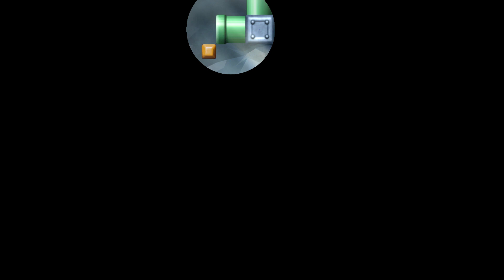Newer Luigi.Wii #13 Walkthrough 100%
🎮  Gameplays BY @𝙍𝙤𝙮𝙖𝙡𝙎𝙪𝙥𝙚𝙧𝙇𝙪𝙞𝙜𝙞